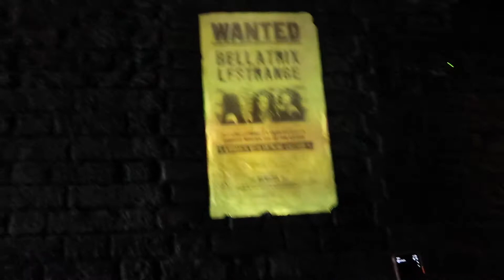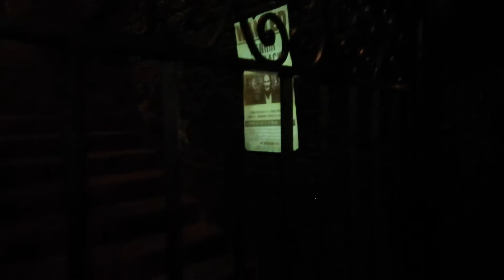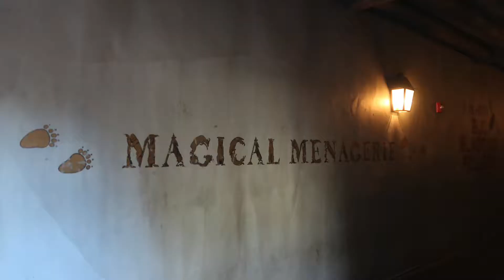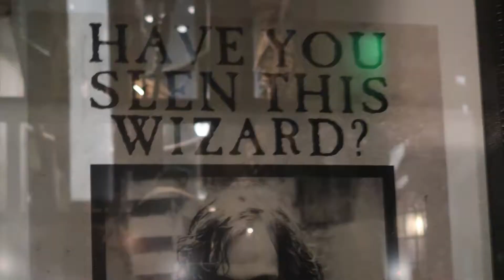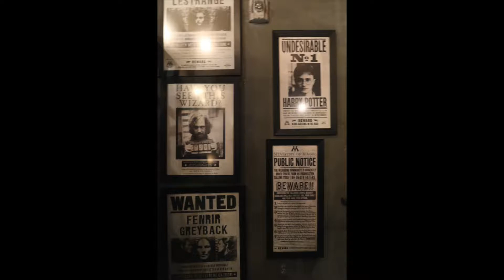Wizarding World of Harry Potter January 2019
Where to find Of Mice and Muggles?
If we're not hanging out with Belle in the Magic Kingdom or hiding from the prefects at Hogwarts, you can find us in one of these places: